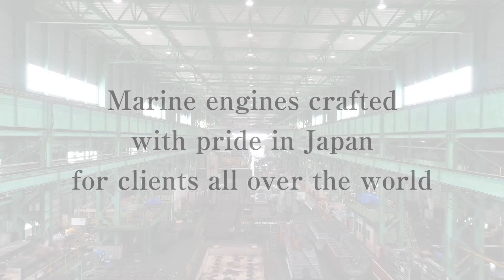Japan Engine Corporation, licensor of marine diesel engines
J-ENG was launched by the consolidation of Kobe Diesel Co., Ltd with the diesel engine division of Mitsubishi Heavy Industries Marine Machinery Co., Ltd at 2017. The UE Engine is Japan brand's marine low-speed diesel engines.